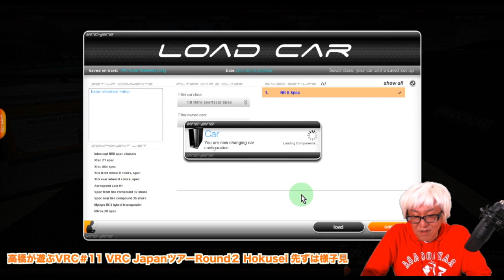高橋が遊ぶVRC ＃11 JAPANツアーRound２Hokusei 先ずは様子見